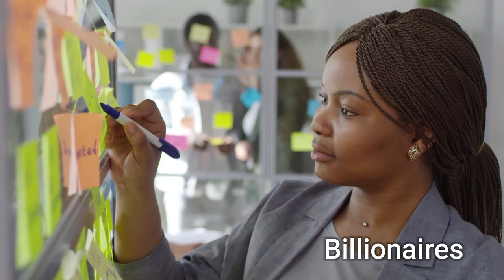Who is Parag Agrawal, the Former CEO of Twitter who was Fired by Elon Musk?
Parag Agrawal Got  44 Million USD from Elon Musk and got fired as we said😢

Are you curious about the recent news surrounding Parag Agrawal, the former CEO of Twitter? This video is your ultimate guide to understanding everything you need to know about this high-profile figure.

Join us as we explore the life and career of Parag Agrawal, from his early beginnings to his rise to the top of one of the most popular social media platforms in the world. We'll delve into his key achievements during his tenure at Twitter, including his efforts to combat misinformation and promote healthy online interactions.

But it's not all sunshine and roses - we'll also cover some of the controversies that surrounded Agrawal's time at Twitter, including the platform's handling of free speech and the rise of online harassment. We'll also discuss his sudden departure from the company and what it means for the future of Twitter.

Whether you're a fan of Parag Agrawal or just curious about the latest developments in the tech industry, this video is a must-watch. With in-depth analysis and exclusive insights, we'll help you make sense of this complex and fascinating figure. So what are you waiting for?

In this video, you can learn about the Twitter CEO Parag Agrawal's Life Story including
Parag Agrawal's education, Parag Agrawal's career, Parag Agrawal's Personal Life.